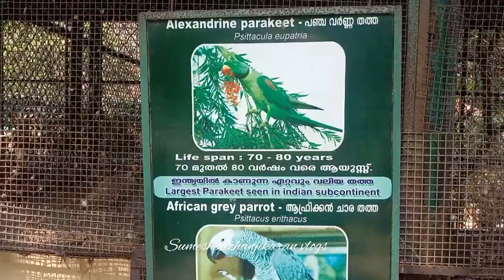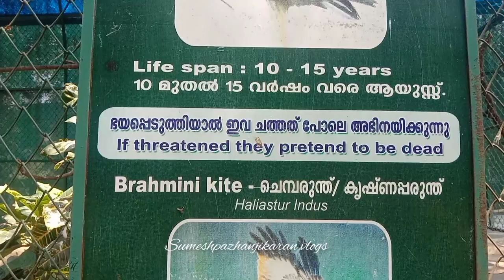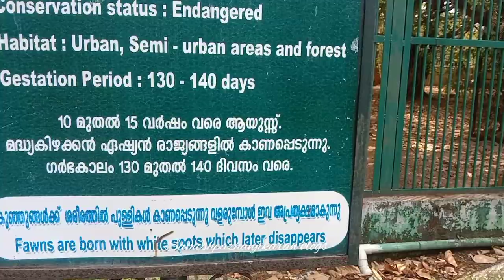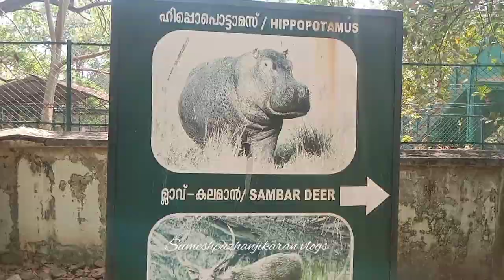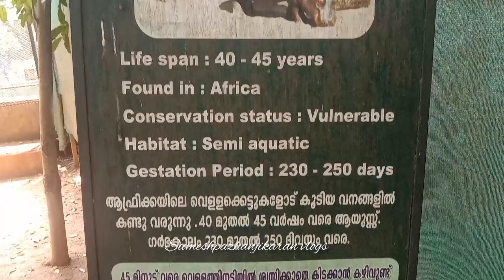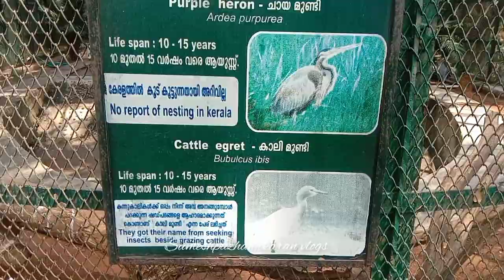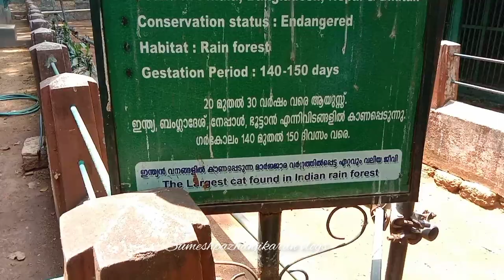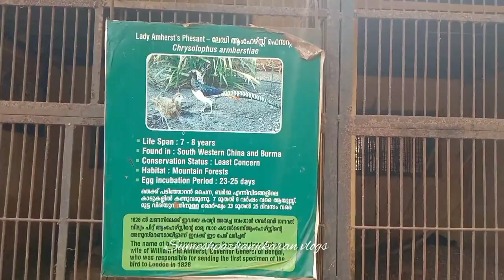തൃശൂർ മൃഗശാലയിലേക്ക് കുടുംബമായി എല്ലാവരും ഈ വീഡിയോ കണ്ടാൽ പോകും @sumeshpazhanjikaran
Museum Stop